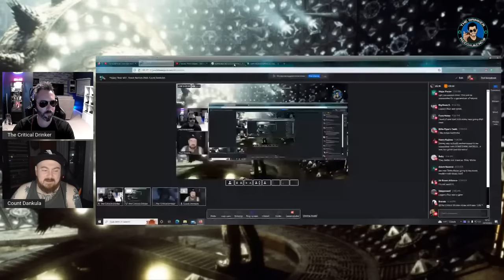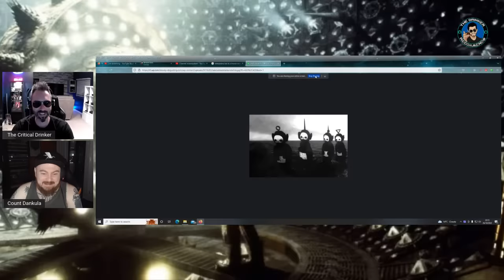Happy Hour #53 - Event Horizon (feat. Count Dankula)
Do you see!?! Well, you will once you're done with this livestream. Fill your drinks and join me and Dank as we discuss the 1997 scifi horror classic, Event Horizon.